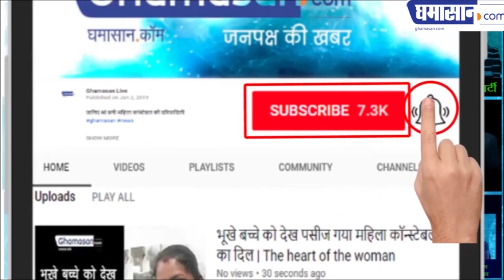BJP MP Chinmayanand News| पूर्व मंत्री Swami Chinmayanand पर यौन शोषण का आरोप लगाने वाली लड़की लापता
former minister,shahjanpur police,बीजेपी सांसद स्वामी चिन्मयानंद,काॅलेज छात्रा गायब,स्वामी चिन्मयानंद पर शोषण का आरोप,पूर्व केंद्रीय मंत्री स्वामी चिन्मयानंद,यौन शोषण,वायरल वीडियो,law girl missing,molestation charges,swami chinmayananda,bjp mp chinmayanand,viral video 2019,law girl viral video,sexual assault,स्वामी चिन्मयानंद बापू,swami chinmayanand,missing law student,chinmayananda par aarop

पूर्व मंत्री स्वामी चिन्मयानंद से जुड़ा है मामला |